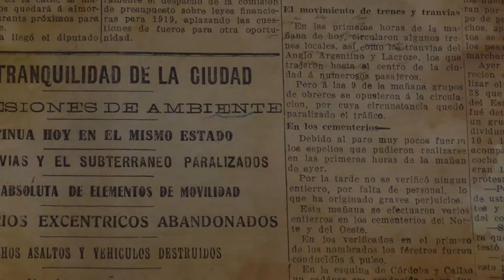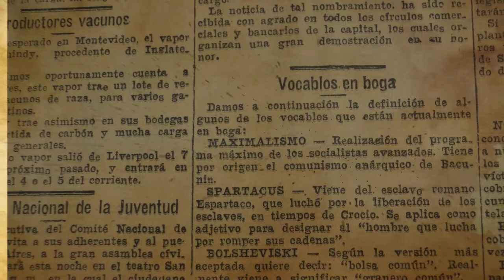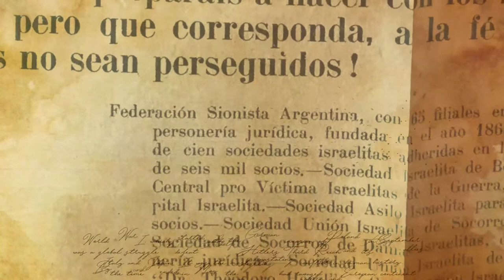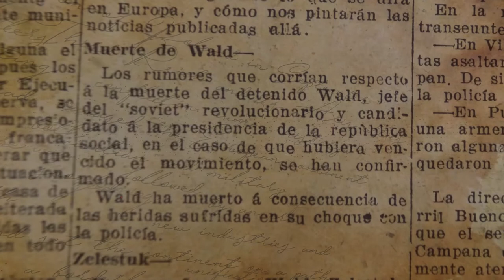SEMANA TRÁGICA. Crónica de una ofensiva revolucionaria (Cap. 6)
SEMANA TRÁGICA
Crónica de una ofensiva revolucionaria

Les invitamos a ver una serie de informes sobre lo que pasó cada día de esa semana en que por primera vez en la historia argentina la clase trabajadora organizada puso en jaque al capitalismo.
Esta es la historia de esa semana que no fue pero podría haber sido el comienzo de un futuro más prometedor para todxs lxs trabajadorxs.

Capitulo 6: La intentona maximalista
(224")

Con el fin de justificar la violenta represión a las huelgas. El Gobierno y los sectores privilegiados desplegaron un operativo mediático, para imponer una visión de los hechos: los sucesos de Enero obedecían a una conspiración ruso-judía para instalar una República Soviética en Argentina.
En paralelo, círculos de la clase acomodada convocaron a escuadrillas de civiles armados a confirmar la comisión Pro Defensores del Orden. Que cooperaron con la policía al momento de reprimir a les trabajadores en huelga. Antecedente de lo que se llamará Liga Patriótica Argentina.